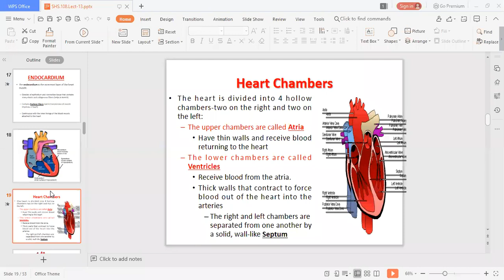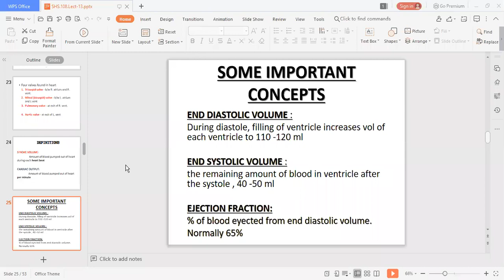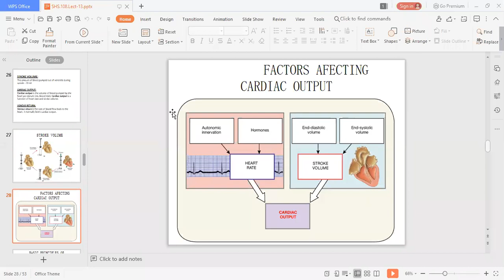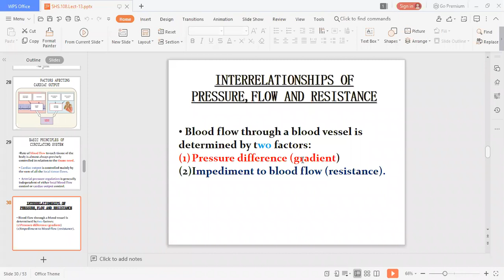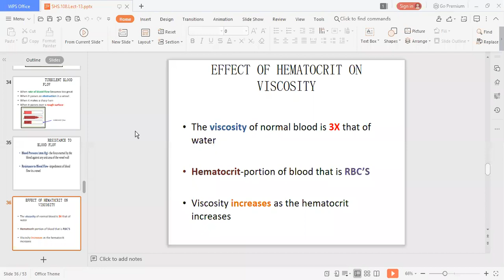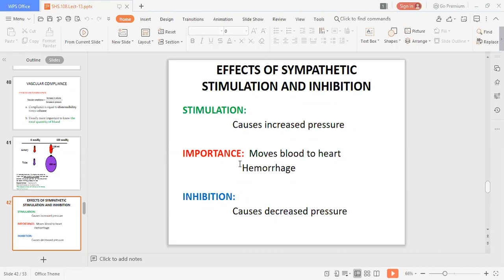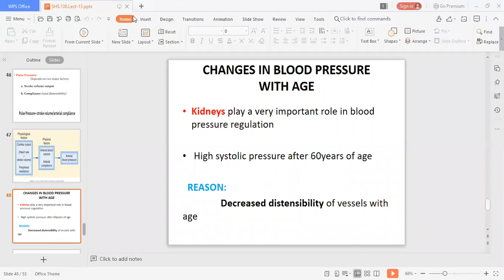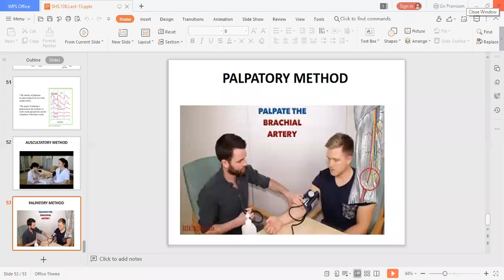INTRODUCTION TO CARDIOVASCULAR SYSTEM remaining part